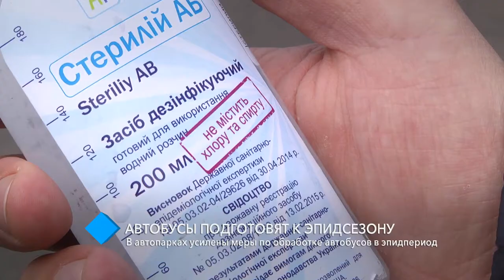В автопарках Одессы усилены меры по обработке автобусов в эпидпериод